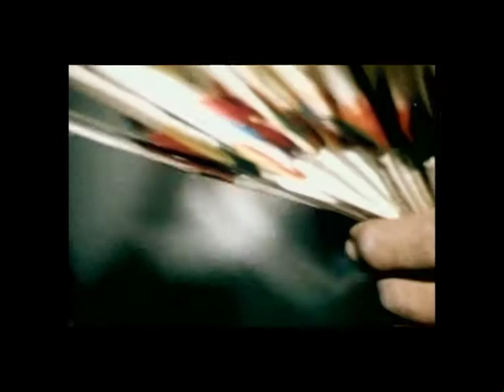Moondog plus Native Indians - Chappaqua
Piece from "Chappaqua" by Conrad Rooks - 1966